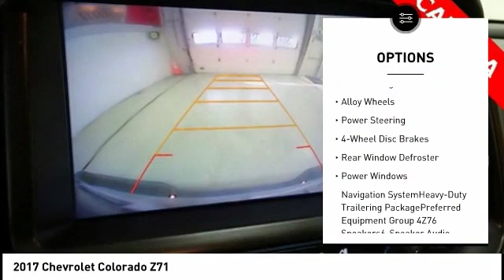2017 Chevrolet Colorado Cedar Falls IA UD15038A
2017 Chevrolet Colorado Z71